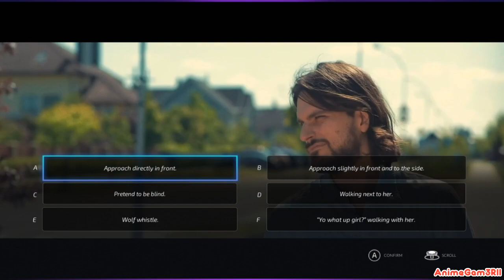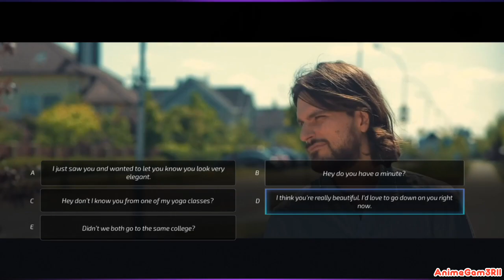Super Seducer PC Gameplay #1 [Dating Tips For Hulk???]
Dating simulator game designed to help you find the right ways and wrong lessons about picking up chicks.

PS4&Xbox1: AnimeGam3R12 (Please Leave Note)